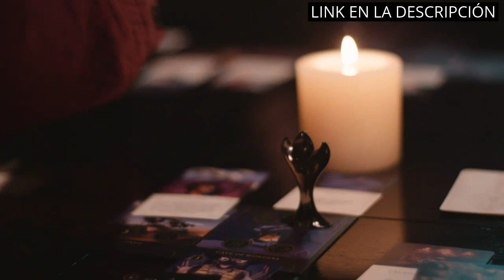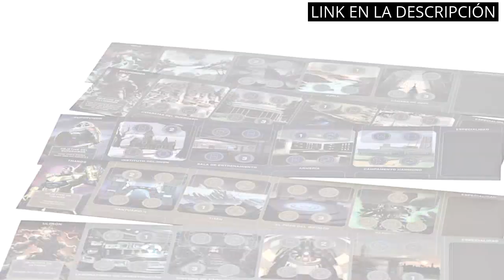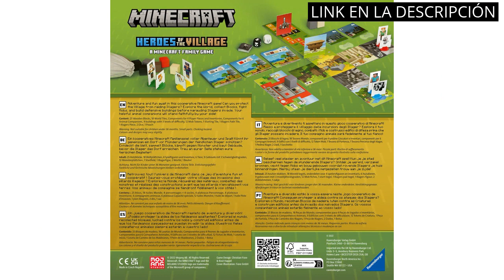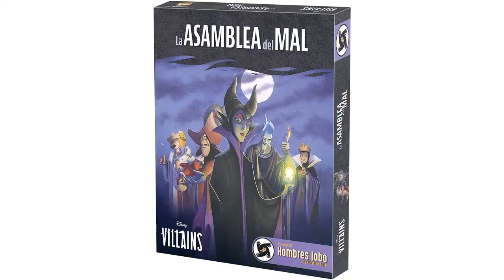Villanos juego de mesa: Los 6 mejores villanos para tu juego de mesa: ¡Descúbrelos! 🔥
🙂 Todos los productos

✋  Aquí están los 6 mejores villanos para tu juego de mesa: ¡descúbrelos! disponibles en el mercado.

🔽🔽🔽 ENLACES DE COMPRA VILLANOS JUEGO DE MESA 🔽🔽🔽

1) Ravensburger- Disney Villainous, Versión Española, Juego de Mesa, 2-6 Jugadores, Edad Recomendada 10+

2) Ravensburger- Marvel Villainous Infinity Power, Versión en Español, Juego de Light Strategy y Familiar, 2-4 Jugadores, Edad Recomendada 12+

3) Ravensburger - Juego de Tablero, Estrategia, Niños y Adultos, 60 min, 90 min (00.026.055) - Versión Alemana

4) Ravensburger - Minecraft Heroes of the Village, Versión Española, Juegos de Mesa De Estrategia, 1-4 Jugadores, 7+ Años

5) CMON Marvel United - Juego de Mesa (en español), MUN001ES

6) Zygomatic Los Hombres Lobo de Castronegro - la Asamblea del Mal. Juego de Mesa de Villanos Disney en español. LMELG04ES

00:00 - Intro
00:06 - 1) Ravensburger- Disney Villainous, Versión Española, Juego de...
00:53 - 2) Ravensburger- Marvel Villainous Infinity Power, Versión en...
01:33 - 3) Ravensburger - Juego de Tablero, Estrategia, Niños y...
02:06 - 4) Ravensburger - Minecraft Heroes of the Village, Versión...
02:47 - 5) CMON Marvel United - Juego de Mesa (en...
03:28 - 6) Zygomatic Los Hombres Lobo de Castronegro - la...
04:08 - Outro